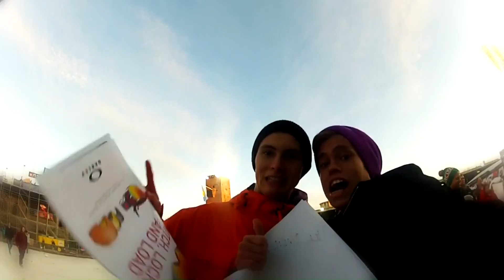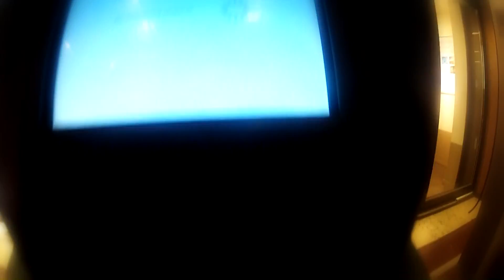Stockholm Winter Jam, King of style 2011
Brought my gopro and my friends to Stockholm winter jam 2011